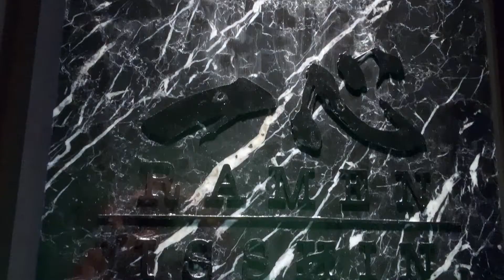Curry Tsukemen with cheese at Ramen Isshin in Toronto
Curry Tsukemen with cheese at Ramen Isshin special limited edition item. Thick tsukemen noodles, cha she, wood ear mushrooms, onset egg on the side, seaweed, ground pork, curry spices, spinach and corn. Definitely Mr. Dim Sum approved!